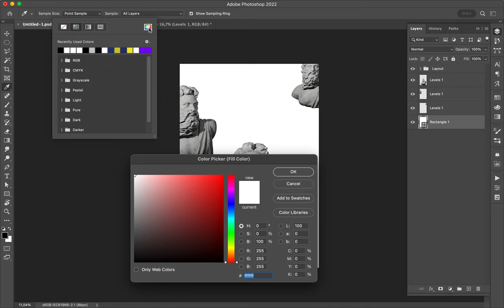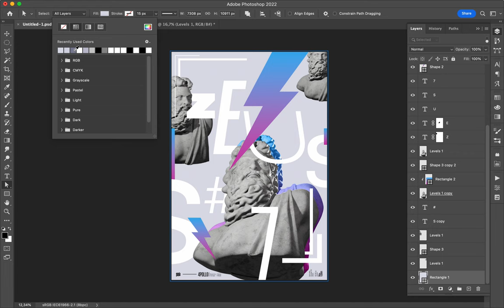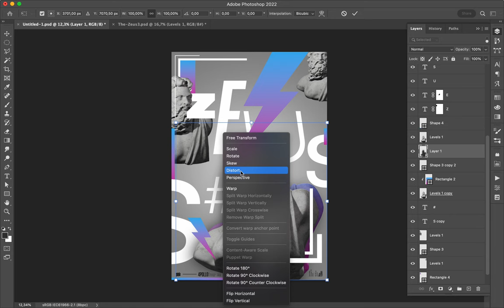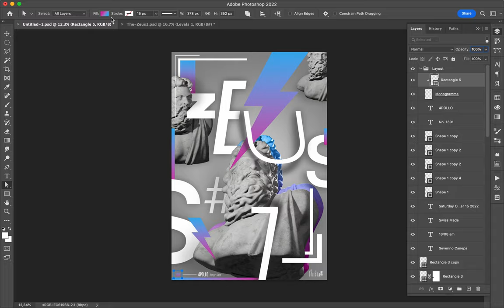Poster Speed Art 1391 Zeus 7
I used typography to see what happens with this mini-series.